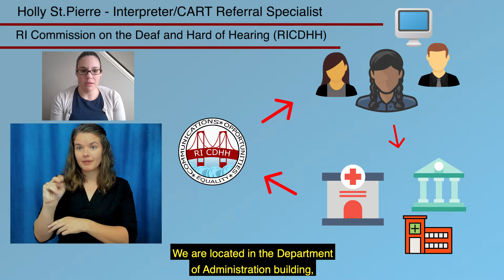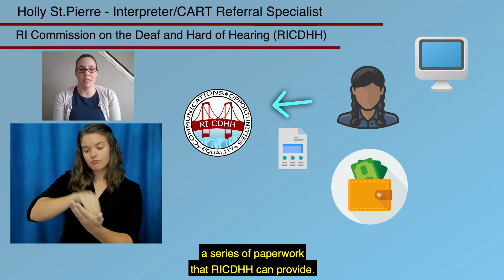Working With Sign Language Interpreters (Part 3) - HSTP Virtual Training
Presented by: Holly St.Pierre

Interpreter Referral Specialist, RICDHH